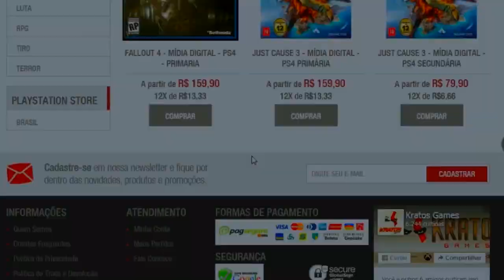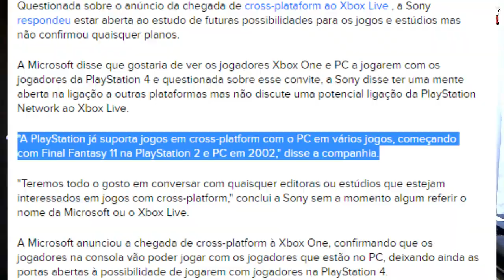A Sony Responde sobre Jogar o PS4 com Xbox ONE e etc.. JUNTOS, QUE PATADA!